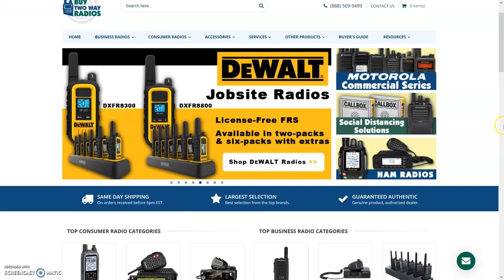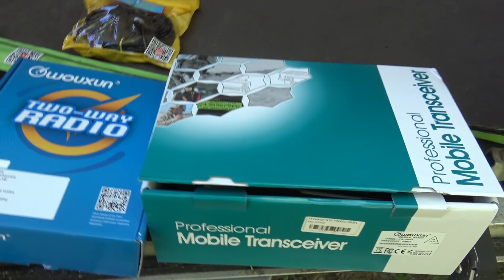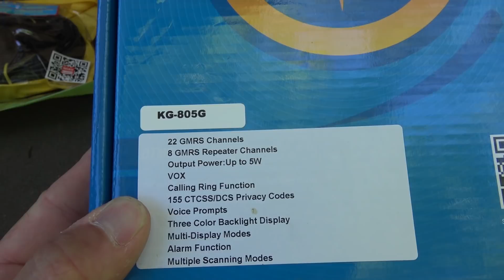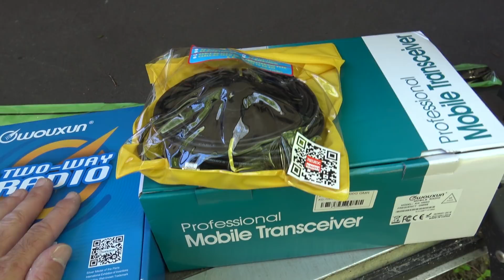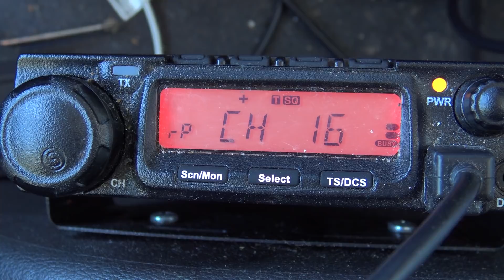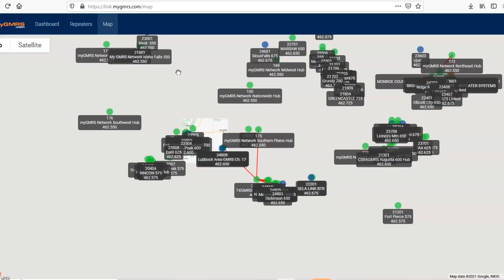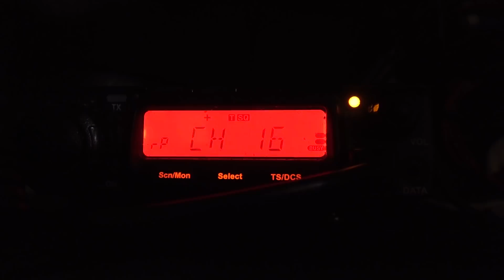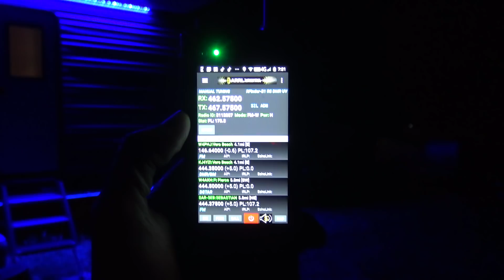GMRS Linking Network, Part 3 (And 4 and 5???) GMRS Radio Service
Back into GMRS with the most requested part 3, I have some new radios to show and antennas to pair with them. The GMRS linking project has increased the distance of GMRS by many miles, states away in fact. Keep watching for the future videos to follow this week.